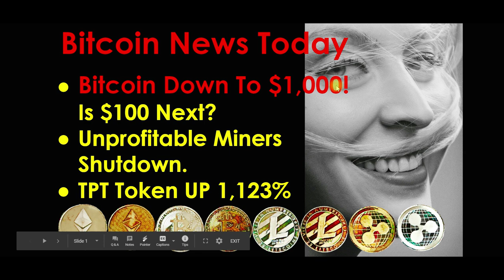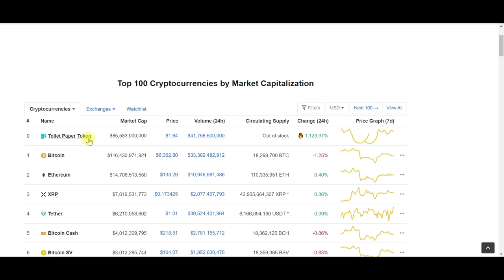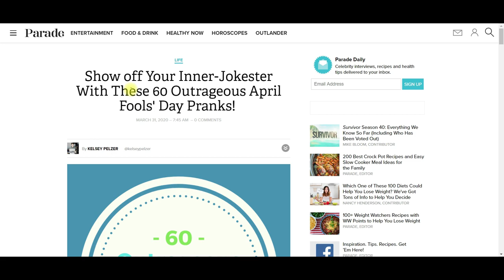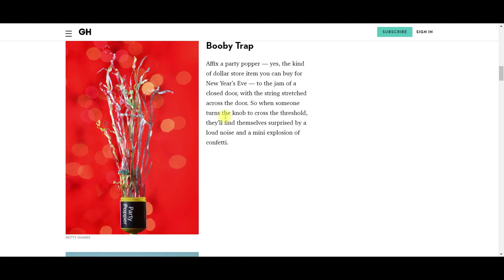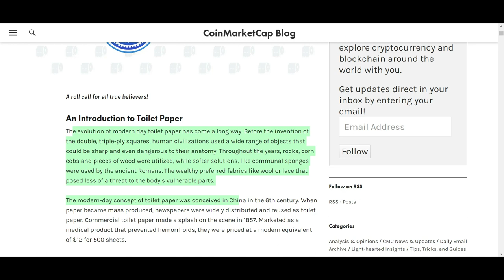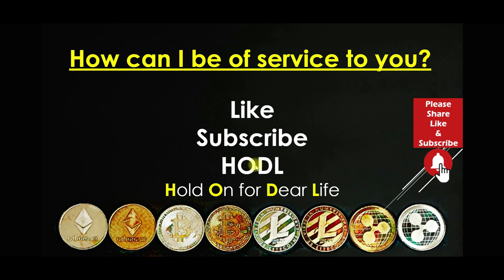Bitcoin News Today: Bitcoin Down To $1,000! Unprofitable Miners Shutdown. TPT Token UP 1,123%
Overnight the price of Bitcoin has plummeted to a low of $1,000 BTC. Unprofitable miners caused this massive sell-off of Bitcoin. Miners are unplugging from the Bitcoin network and shutting down their mining rigs. The entire Cryptocurrency Market is in turmoil with a sea of RED. Except for the TPT Token, which has surged 1,123% in the last 12 hours. Do not miss this vital video!

Show off Your Inner-Jokester With These 60 Outrageous April Fools' Day Pranks!

11 Best April Fool’s Pranks to Try This Year